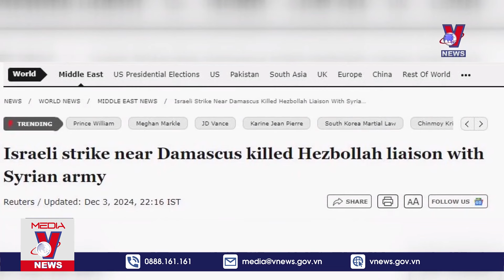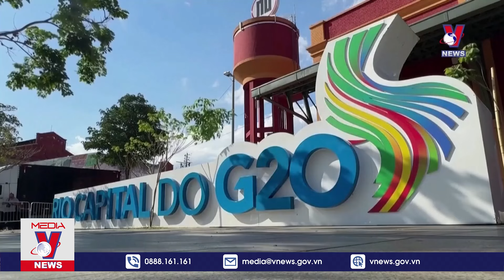Chiến sự tiếp diễn căng thẳng tại Trung Đông - VNews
VNews - Thời sự 10h sáng cập nhật tin tức 24h, thời sự mới nhất sáng 4/12/2024:
Tổng thống Hàn Quốc tuyên bố dỡ bỏ thiết quân luật
Chiến sự tiếp diễn căng thẳng tại Trung Đông
Fatah và Hamas nhất trí thành lập ủy ban điều hành Gaza
Mỹ gia tăng trừng phạt Iran
Thủ tướng Canada tìm cách thuyết phục phe đối lập
Nam Phi nêu trọng tâm nghị sự trong Năm Chủ tịch G20
Châu Âu phóng 2 vệ tinh nghiên cứu Mặt trời
Lò phản ứng mô-đun nhỏ - Tương lai năng lượng bền vững
Kỷ lục mới về nhảy dù tập thể
Thế giới bị suy thoái 1 triệu km2 đất/năm